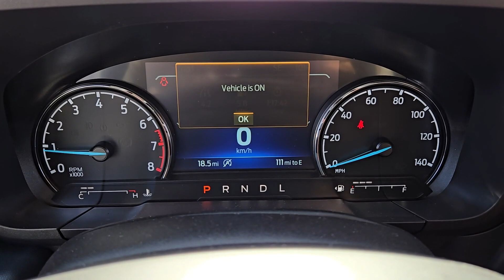2024 FORD MAVERICK LARIAT Henderson, Boulder City, Willow Branch, Nelson NV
New 2024 FORD MAVERICK LARIAT available at Gaudin Ford located in 6625 West Roy Horn Way, Las Vegas, NV, 89118.
Stock#: 24T1600 - VIN#: 3FTTW8S99RRB45380